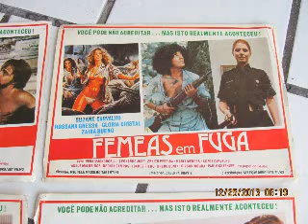O Marco de Hoje - 18/12/2018 - Rossana Ghessa...